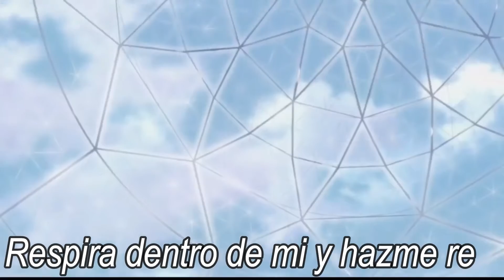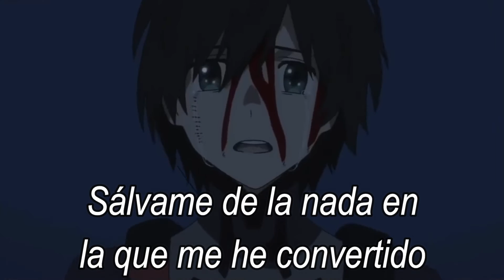(AMV) Darling in the Franxx - Bring Me To Life (Letra)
Anime: Darling in the Franxx
Canción: Bring Me To Life
Artista: Evanescense